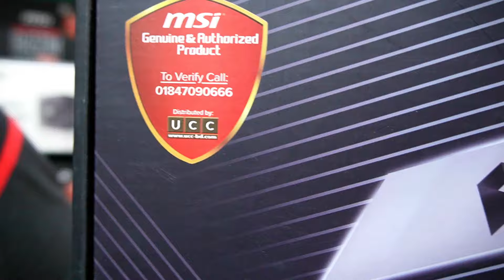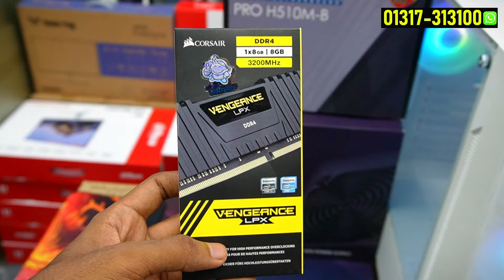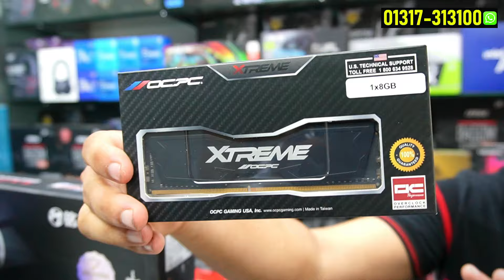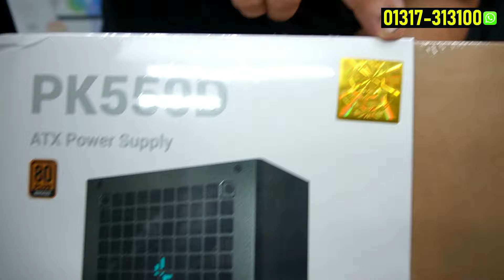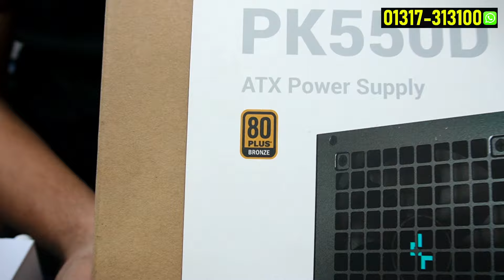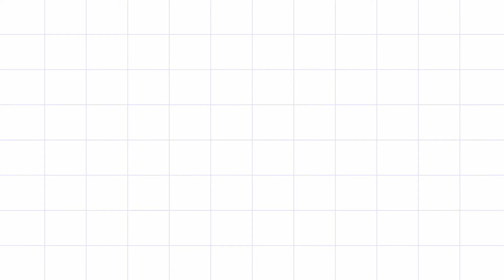বাজেটের মধ্য গ্রাফিক্স কার্ড সহ পিসি বিল্ড 🔥 Budget PC Build 2024 | Gaming PC Build | 50K Budget PC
Address: One Stop Solution, Shop # G-6, Building No # 304, 305